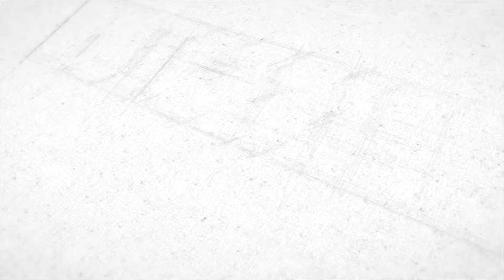First Steps On Train #4 - Counter Strike: Global Offensive - Matchmaking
|Hello and welcome to 'First Steps On Train'.|

In this series I play the hack out of de_train to get better at it. When this series begins I am terrible at the map and cannot get a single strat or kill going. And whilst having this series on a weekly basis I hope to get better at it every single match I play. By looking up some information about the map.
Help me overcome de_train by watching the video and/or commenting what you think I should have done or could have done.